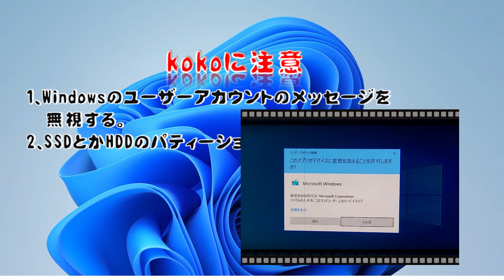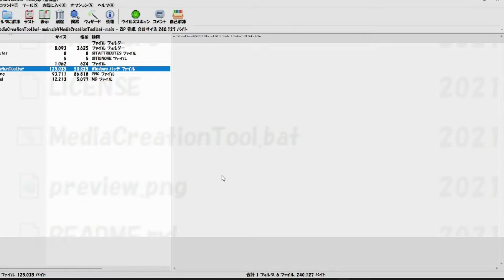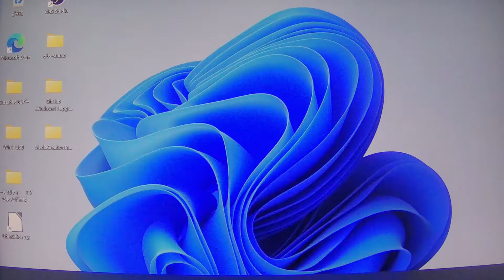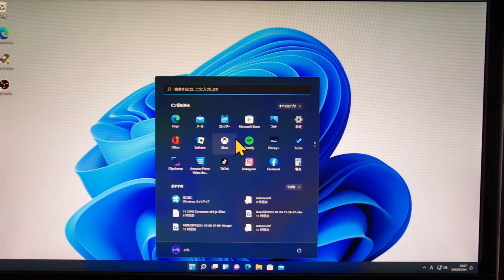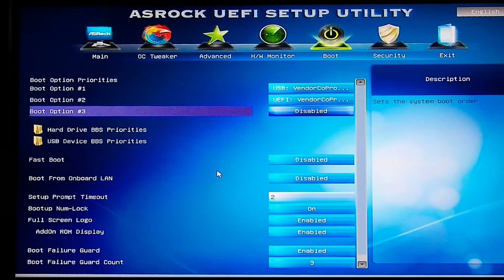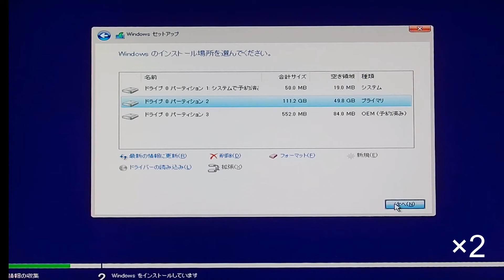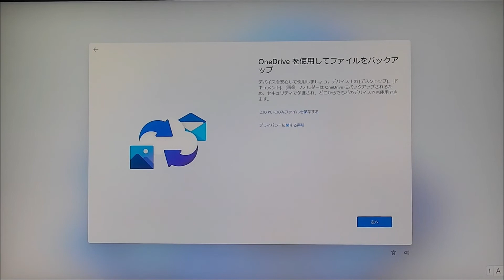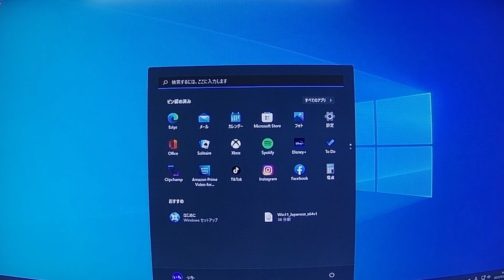第3弾 超！超！簡単 アップグレード MediaCreationToolで Windows11 インストール？アップデートシリーズ第一弾～第七弾 全動画22本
イチ推しは第2弾と第3弾！
ニ推しは第4弾！
第2弾の別枠Windows10からクリーンインストール！
見てね！

0:30 ここに注意
1:20 GitHabMediaCreationTool導入
3:00 GitHab MCT Auto Upgrade
3:35 GitHab MCT MakeISO
5:30 GitHab MCT MakeUSB
概要欄　リンク先
マイクロソフトWinodws11　1SO

第八世代CPUが日本での発売は2017年11月2日からだよね。
少なくともPCに搭載されて売られるのは2018年からだよね
単純に考えて現在は2022年、201８年発売のパソコンから現在まで
4年半で、約、半分のPCは古いパソコンがシステム最小要件を
クリアーしてないよね、アタイは六割以上のPCがシステム最小要件を
クリアーしてないと思いますよ。
この現状を踏まえても、マイクロソフトは第七世代以前のCPUを
おろそかにできないよね。
第八世代CPU搭載のPCはお値段がかなり高いからね、
中古でWindows11でもCPUは第7世代以前が多い世の中
Windowsグレードが変わるたびに、古いWindowsが不安に駆られるよね。
昔から、Windowsのグレードが変わってもPCに大きなトラブルは少ないよね、
そうなら早いうちに、Windows11の、洗礼をうけて、アップデートを重ねれば、
早い時点でWindows11へ、グレードアップしてよかったと思えるよ。
これはアタイの見解です。マイクロソフトさんも、CPU屋さん、
それにかかわる関連会社さんも
世情のPCを見捨てられる訳ないし、クレーマーアメリカが許すわけないと思うよ
営業的思惑はあると思うけど、PCの恩恵受けているアタイ達も、また皆さんも、
皆さんの思いを持って、アップデートを検討してね。

第五弾　　USBメモリでレジスターを編集してクリーンインストール
第七弾　　追加版　古いPCで、Rufusのセットアップファイルでは